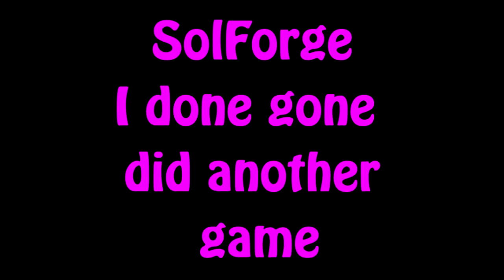Solforge - PART 2 - ChildBearingHips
Once more into the fray of terrible videos and this game's assitry.

Spoiler Alert:

I lose.